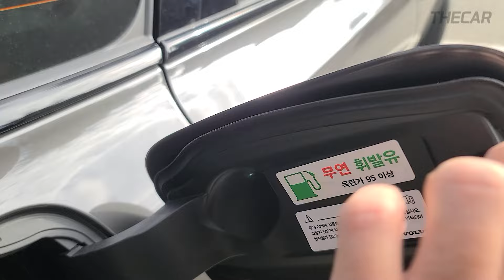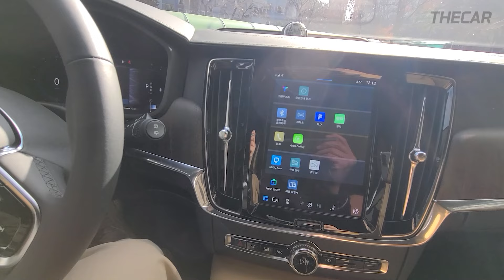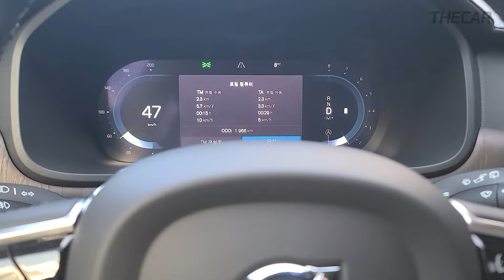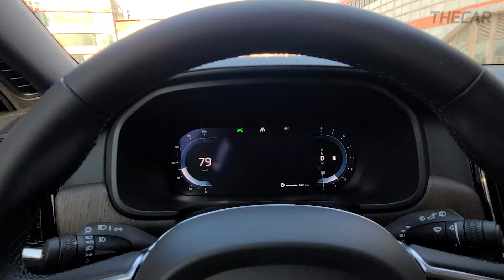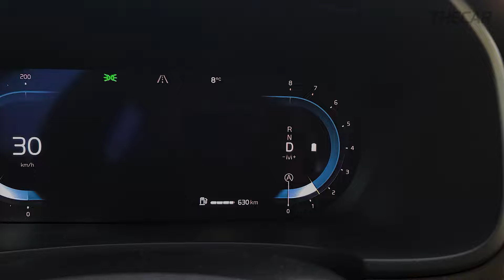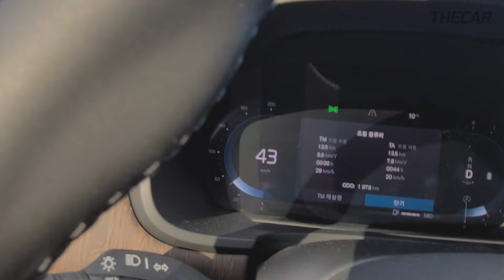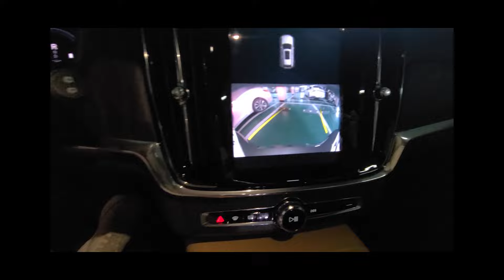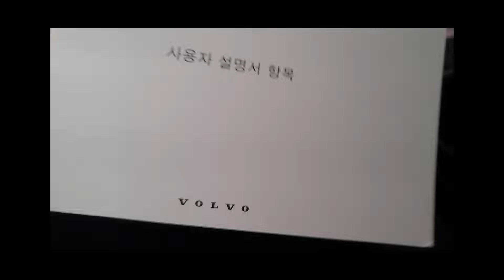G80 보다 좋다? 볼보 V90 CC 왜건 최종 주행편.현대차 될뻔 했던 볼보의 무기!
더카입니다 영상 타임 테이블 빠르게 보기

0:00 외관 디자인
2:24 실내 차박 크기
3:15 주행 특징
5:10 시트 편의성
6:15 트립컴퓨터 리셋
7:07 ISG 스탑앤고 단점 해소
10:05 주행편의
10:42 고속주행
11:23 배터리충전
11:50 사운드
15:10 연비
15:16 추천 이유
17:30 볼보의 공들임

Thankful recommendation channel :)